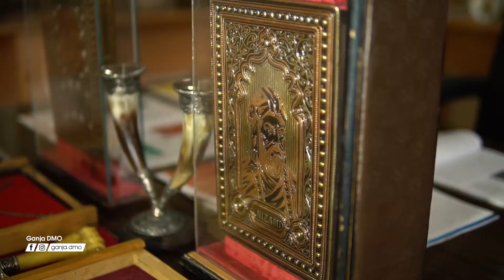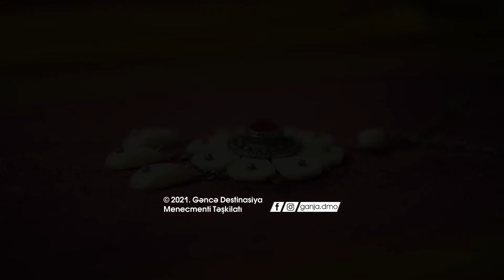Bədi metal işləmə üzrə rəssam Şaiq Məmmədov.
"Xalq sənətlərindən biri də bədii metal işləmədir. Tarixən bədii metal işləmə 4 növ üzrə - dəmirçilik, zərgərlik, gümüşgərlik və silahsazlıq növləri üzrə inkişaf edib" - deyərək usta Şaiq bizi öz sənət dünyasına aparır.

Bildirmək istərdik ki, Gəncə Destinasiya Menecmenti Təşkilatının həyata keçirdiyi layihələr çərçivəsində əsas istiqamətlərdən biri də yerli sənətkarlıq nümunələrinin inkişafı və təbliğatıdır.

Videodaki tar ifasına görə Azərbaycanın Respublikasının xalq artisti Adil Bayramov müəllimə xüsusi təşəkkürümüzü bildiririk!